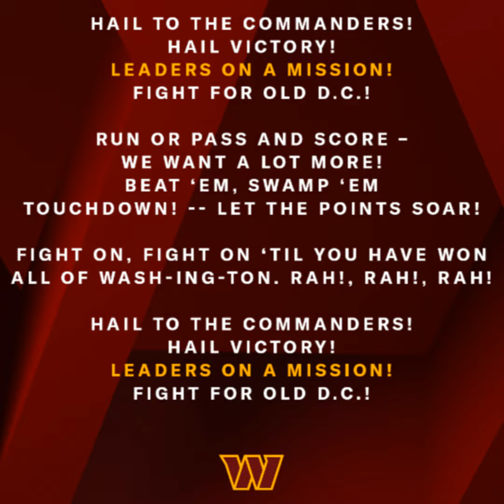"LEADERS ON A MISSION! EP9"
In this weeks episode of the DMV Mess Hall, Tailgate Ted and Rally Captain review the new Commanders fight song option that fans can vote on until August 6th. The guys also go over what players will start training camp on the PUP list. They discuss highlights from Ron Rivera's pre- camp press conference. They also play a clip from the Take Command podcast where Logan Paulsen talks about if he enjoyed going to Richmond for camp or staying in Ashburn. To finish out the show Rally and TT review some of the quotes from Terry's Eastern Motors press conference and what really went on in California a couple of weeks ago.